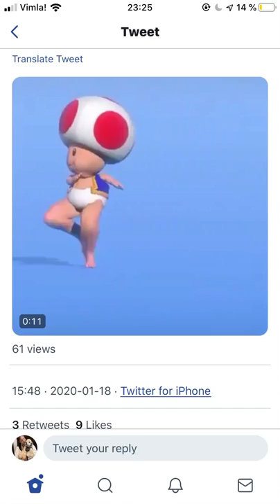sexy mushroom legs